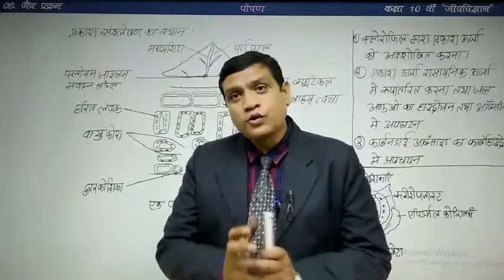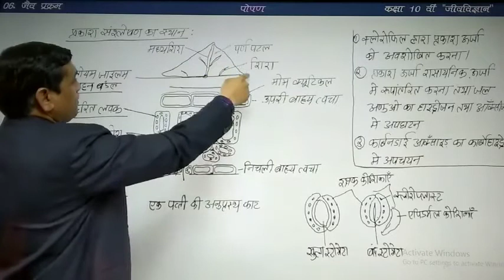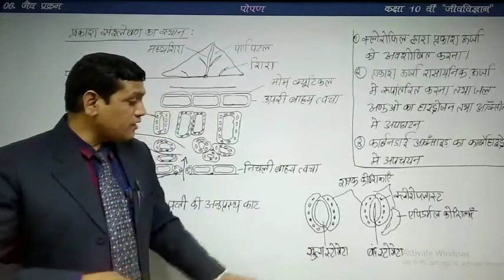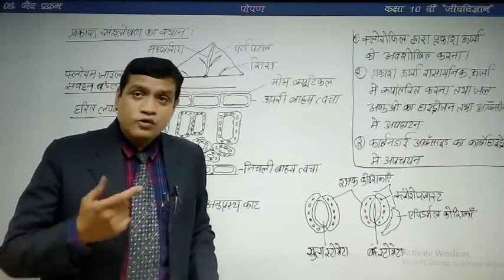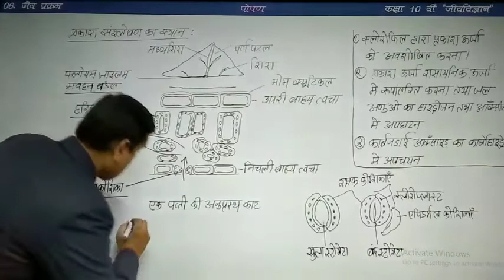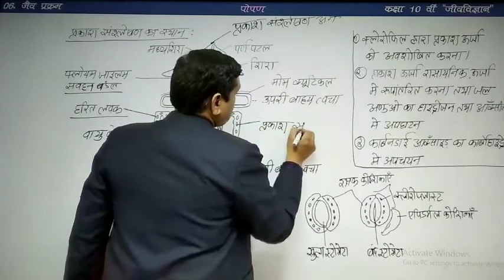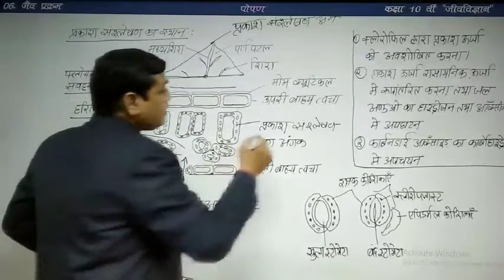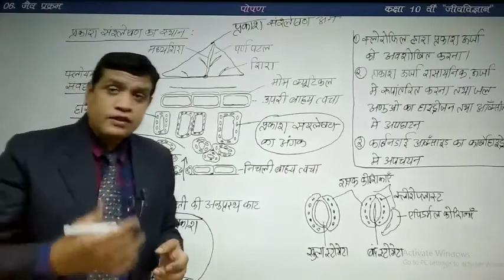Class-X | Sub- Science(Bio) | Chapter-6 Life Processes (जैव प्रक्रम)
★पोषण